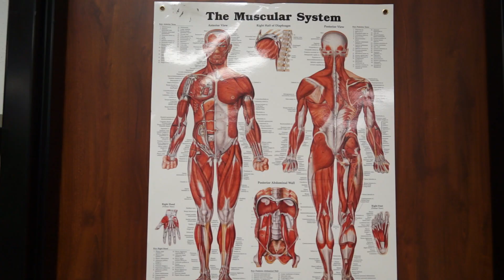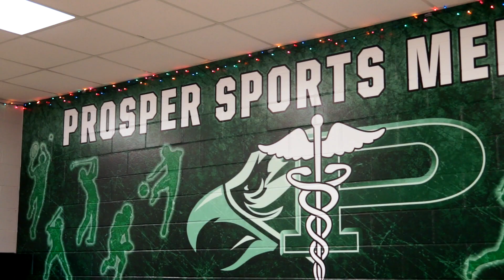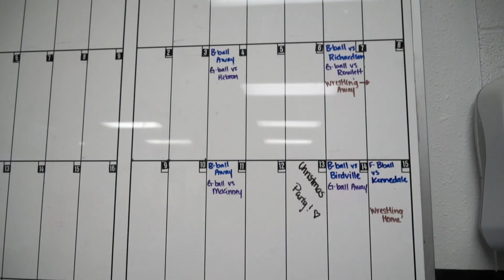Sports Medicine Feature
Athletic trainers are very important when it comes to the health of athletes, but what all does it take to become one at Prosper High School? Kacey Boston investigates not only what prerequisites are important for students hoping to take the sports medicine class, but how one specific athlete has bounced back from her injury with the help of one of her trainers.